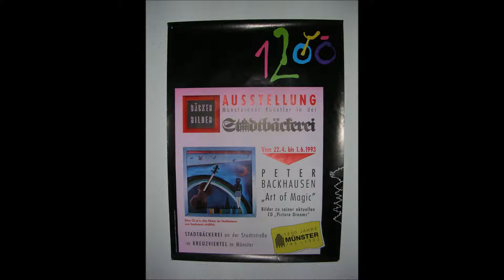Bilderträume - Peter Backhausen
Bilder  und  Musik  Peter  Backhausen
Picture  Dreams  &  Art  of  Magic